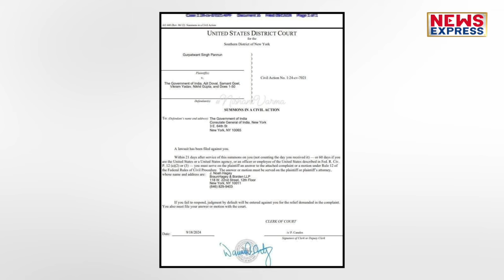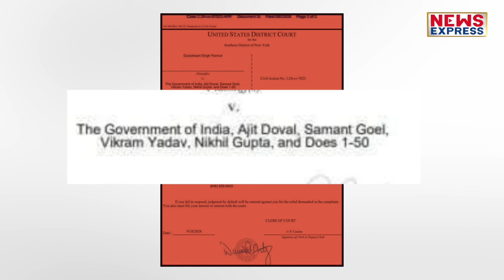नरेंद्र मोदी के साथ साए की तरह रहने वाले अजीत डोभाल इस बार अमेरिका क्यों नहीं गए ?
नरेंद्र मोदी अमेरिका दौरे पर है…ऐसे में उनके नाक-आंख कान अजीत डोभाल दिल्ली में बैठे है…ऐसे में सवाल किया जा रहा है कि आखिर एक अहम फैसले को लेकर भारत का दिग्गज और अहम पदाधिकारी क्यों बाहर बैठा है…

AMIN
kk